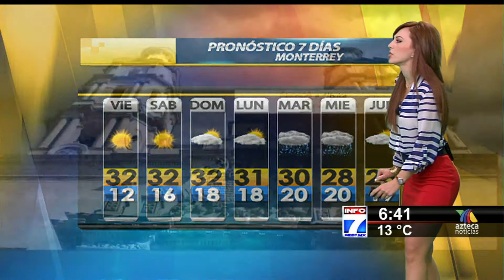prissila sanchez 22-marzo-2012